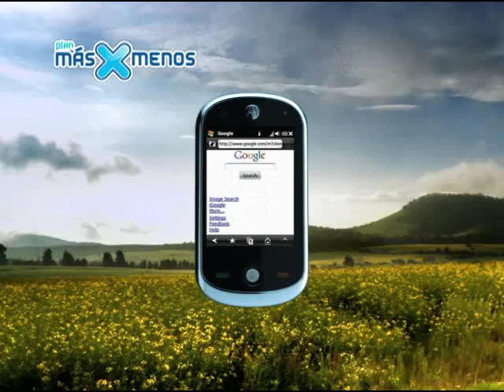MÁS X MENOS TELCEL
Habla o mensajea gratis a: 3, 6 ó 10 números nacionales.
Desde $189 al mes
Equipos sin costo.
Verifica vigencia de la promoción.